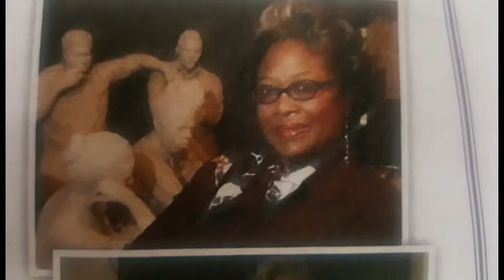Jewels Tribute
A Jewels Magazine Tribute to Judge Deborah Means Henderson and Beverly C Robertson